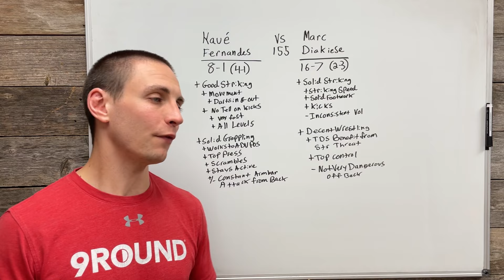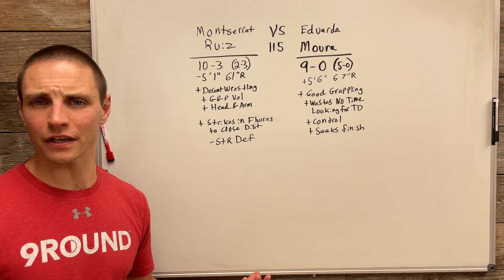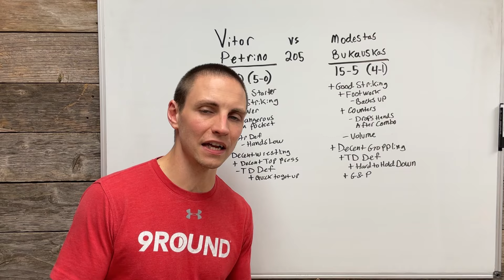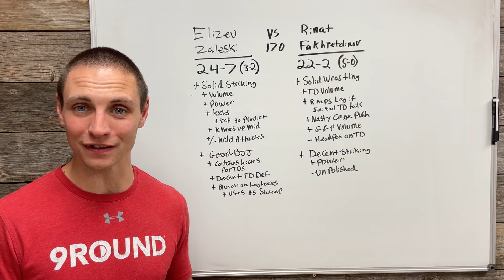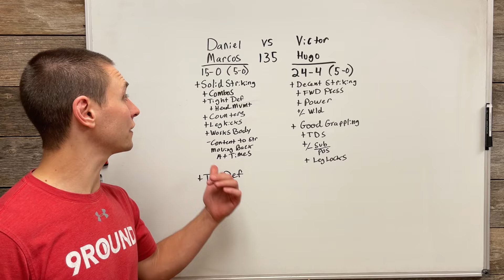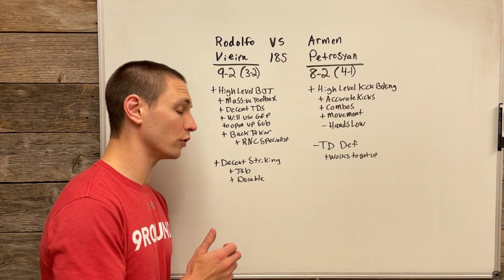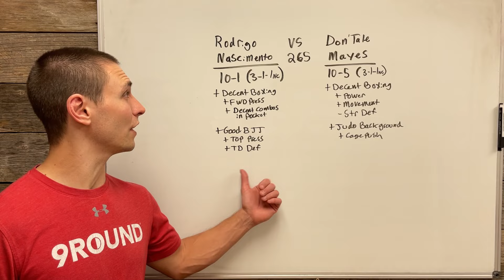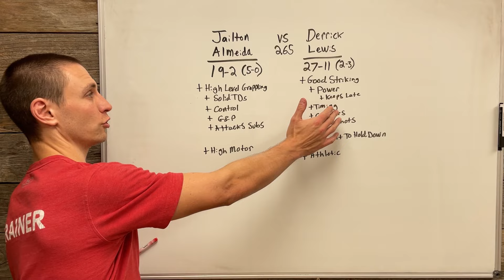UFC Sao Paulo Full Card Breakdown, Prediction, & Analysis (UFC Fight Night Almeida vs Lewis)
UFC Fight Night Almeida vs Lewis Full Card Breakdown, Preview, Predictions, and Analysis.

0:00 Welcome
0:25 Fernandes vs Diakiese
3:09 Ruiz vs Moura
4:50 Hill vs Gomes
9:16 Petrino vs Bukauskas
11:59 Zaleski vs Fakhretdinov
17:26 Marcos vs Hugo
19:55 Bonfim vs Pichel
22:02 Vieira vs Petrosyan
23:44 Borralho vs Magomedov
25:46 Nascimento vs Mayes
27:37 Bonfim vs Dalby
29:57 Almeida vs Lewis